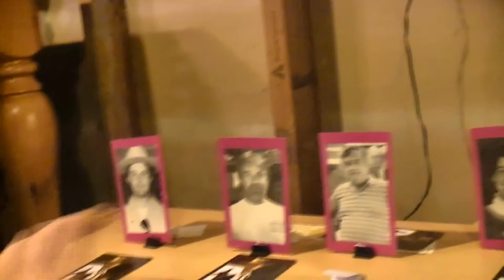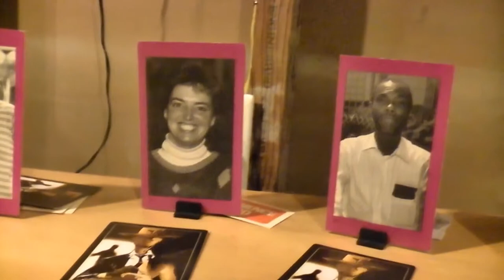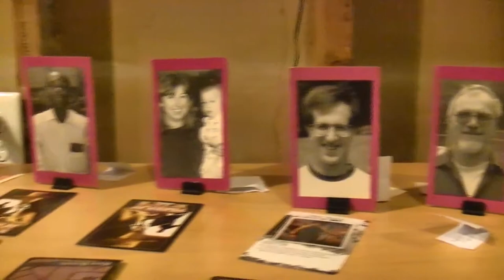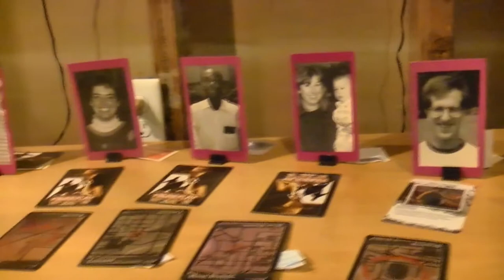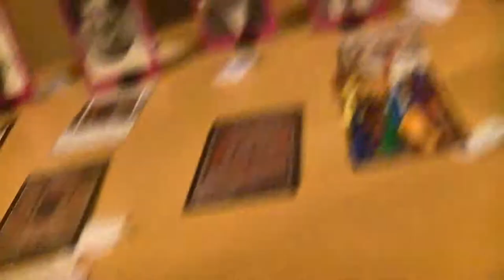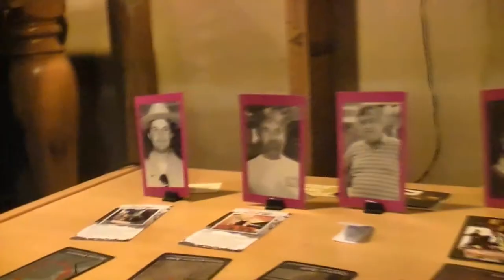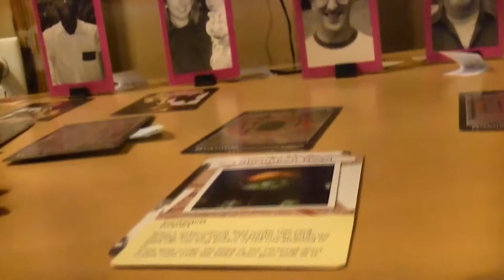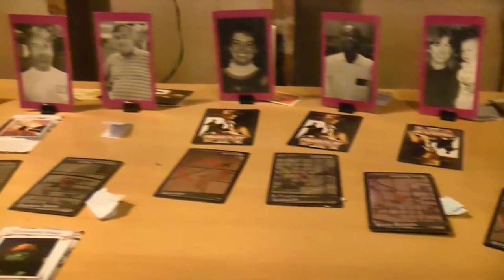TRMGSMT- Sports 1- Power Play 008- Beheaded